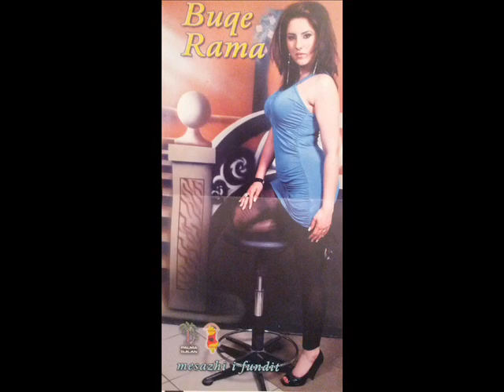Buqe Rama - Eja te lutem